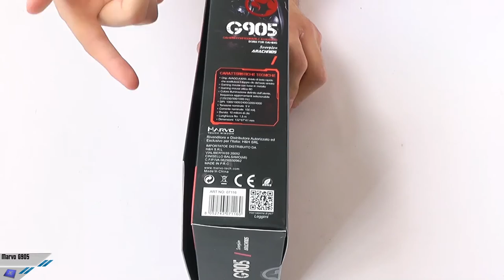[Unboxing ITA] Unboxing Marvo G905